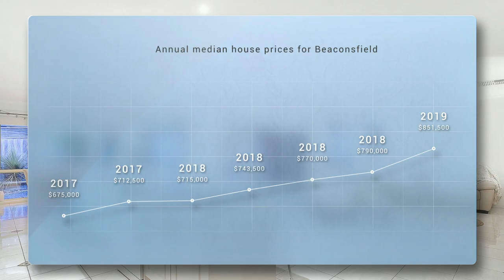Peak Real Estate in Beaconsfield 19 Mountain View Circuit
Elevate Your Life To The Next Level
19 Mountain View Circuit, Beaconsfield

Sitting on an elevated position in the highly sought-after Berwick Views Estate is where you will find this stunning family home. As you enter you know the home is one that has been meticulously maintained. A formal lounge greets you with plenty of natural light and perfectly presented. The floorplan has been well thought out with the master bedroom located at the front of the home complete with walk-in robe and full ensuite. As you move through the home the formal dining is found which could be used as further living or study. The kitchen is generous in nature and looks out upon the open plan meals and living area, complete with built in cabinetry. The further 3 bedrooms are located off the hall with built in robes and share a central bathroom with separate toilet.

The rumpus room is a perfect addition for a pool room or kids playroom. Outside the undercover pergola is perfect for those who like to entertain. This stunning home is complete with ducted heating, evaporative cooling, double garage, side access for a boat or trailer, alarm system and established gardens. An inspection will not disappoint.